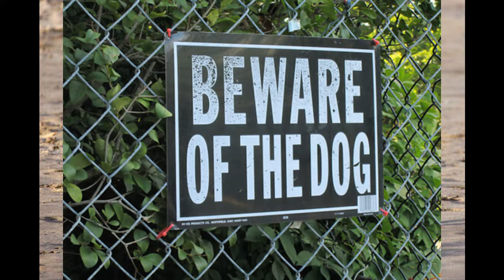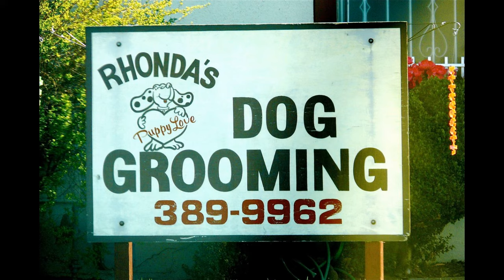Affenpinscher dog - should you get one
Key information about living with an Affenpinscher dog, also nicknamed a monkey dog.